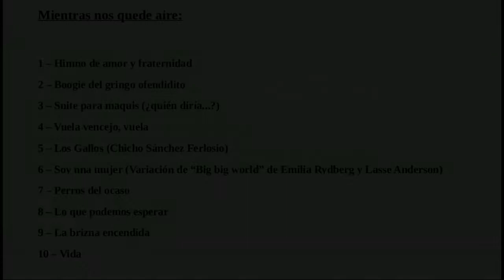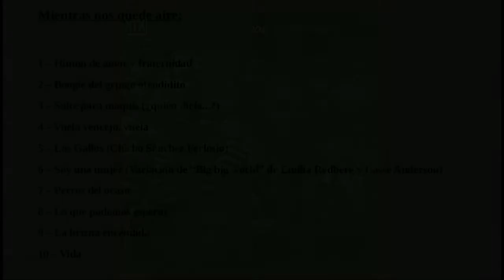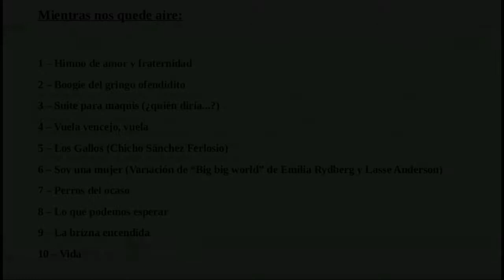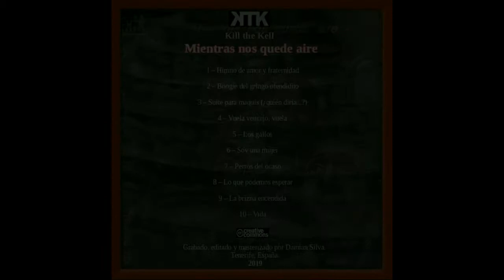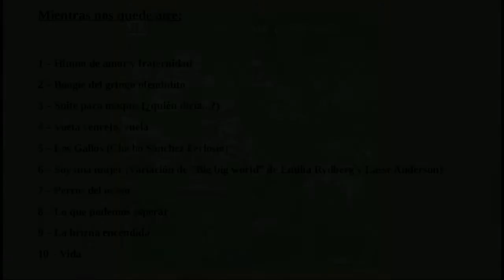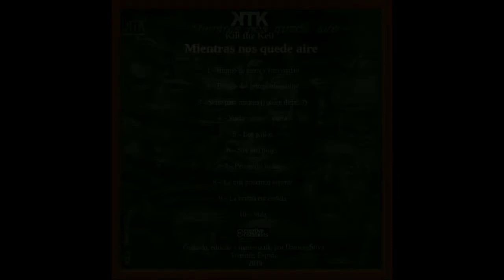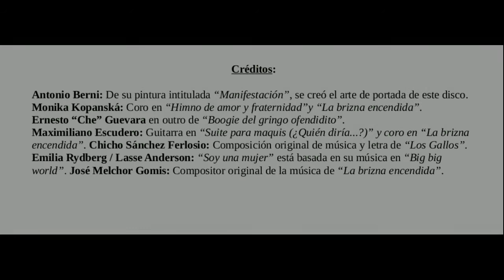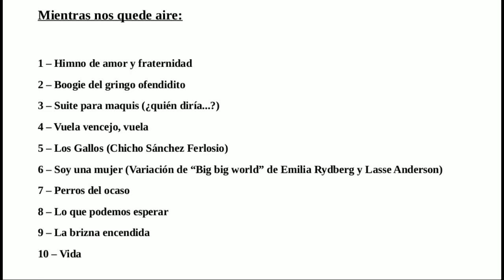Kill the Kell - Mientras nos quede aire - 2019. ALBUM COMPLETO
Arte de portada y contraportada, letra y música compuesta e interpretada por Damian Silva.
Todo contenido audiovisual que no pertenezca a su propiedad intelectual, se encuentra
detallado más abajo en los créditos, con sus correspondientes autores e intérpretes.
Grabado entre diciembre de 2018 y septiembre de 2019 de forma independiente.
Derechos de autor bajo licencia Creative Commons 2019 – Tenerife, España.
Créditos:
Antonio Berni: De su pintura intitulada “Manifestación”, se creó el arte de portada de este disco. Monika Kopanská: Coro en “Himno de amor y fraternidad”y “La brizna encendida”.
Ernesto “Che” Guevara en outro de “Boogie del gringo ofendidito”. Maximiliano Escudero: Guitarra en “Suite para maquis (¿Quién diría...?)” y coro en “La brizna encendida”. Chicho Sánchez Ferlosio: Composición original de música y letra de “Los Gallos”.
Emilia Rydberg / Lasse Anderson: “Soy una mujer” está basada en su música en “Big big
world”. José Melchor Gomis: Compositor original de la música de “La brizna encendida”.

Mientras nos quede aire:

1 – Himno de amor y fraternidad
2 – Boogie del gringo ofendidito
3 – Suite para maquis (¿quién diría...?)
4 – Vuela vencejo, vuela
5 – Los Gallos (Chicho Sánchez Ferlosio)
6 – Soy una mujer (Variación de “Big big world” de Emilia Rydberg y Lasse Anderson)
7 – Perros del ocaso
8 – Lo que podemos esperar
9 – La brizna encendida
10 – Vida